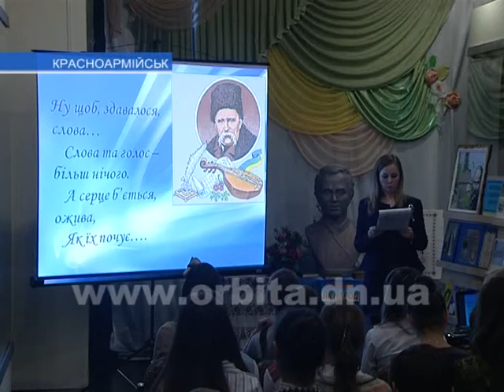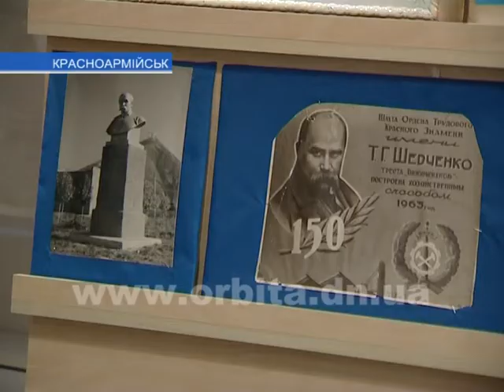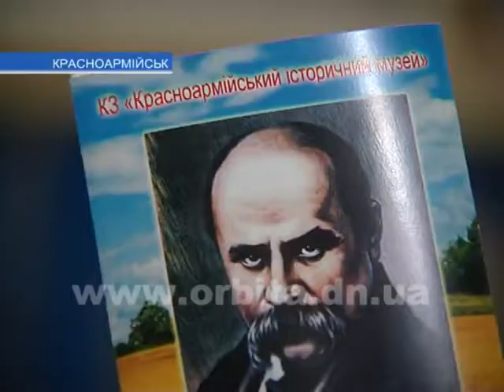Литературный час к 200-летию Шевченко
Цикл мероприятий, приуроченных к двухсотой годовщине со дня рождения великого украинского поэта Тараса Шевченко, продолжается. В Красноармейском историческом музее прошел литературный час под названием «Писатель мудрого таланта».